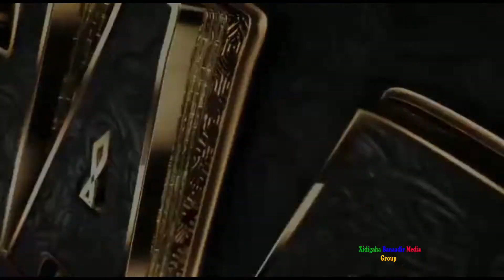DEG DEG: LII LIVE OO KASHIFAY SHAQSIYAAD DHACAY LACAG SADAQO AH 2020 HD